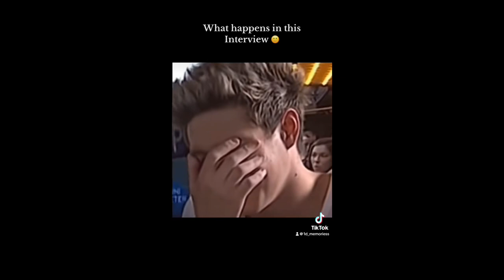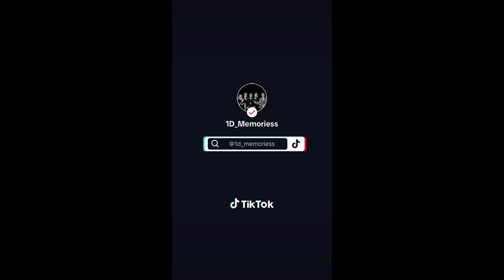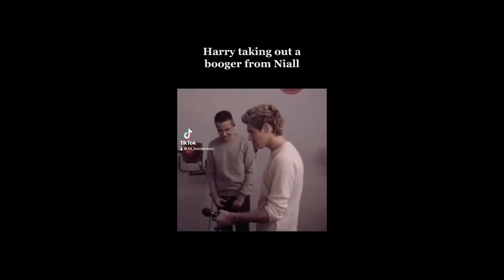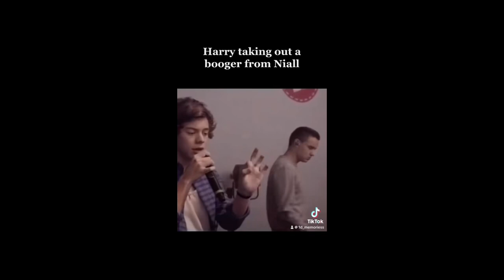One Direction TikToks To Watch When You are depressed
One Direction tik toks to Watch When You are depressed a thread 🧵

One Direction tiktoks to watch when you can’t sleep

another one direction tiktok compilation